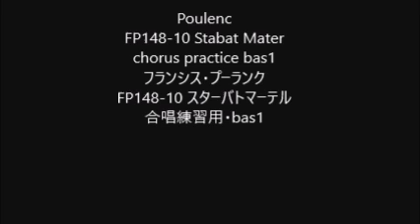Poulenc FP148-10 Stabat Mater chorus practice bas1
Poulenc
FP148-10 Stabat Mater
FP148-10 スターバトマーテル